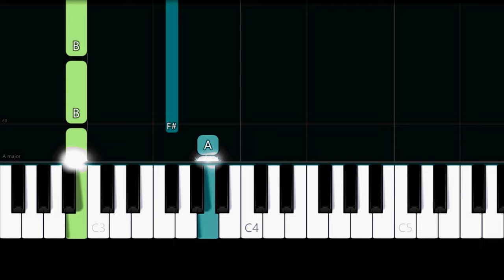Chris Stapleton - Tennessee Whiskey (Easy Piano Tutorial)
✨ Easy Piano Tutorial/How to play the song "Tennessee Whiskey" by "Chris Stapleton".

Tennessee whiskey, Tennessee whiskey
You're as smooth as Tennessee whiskey